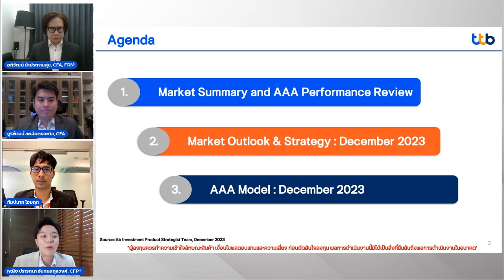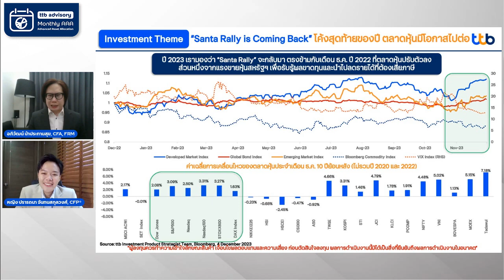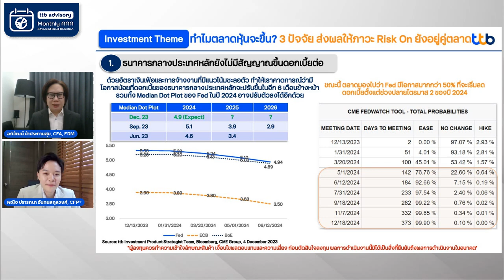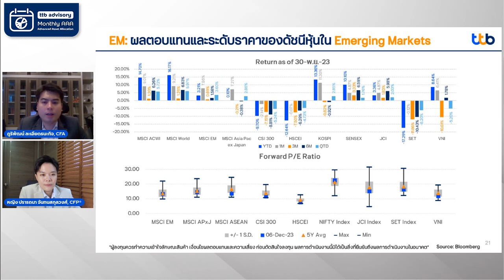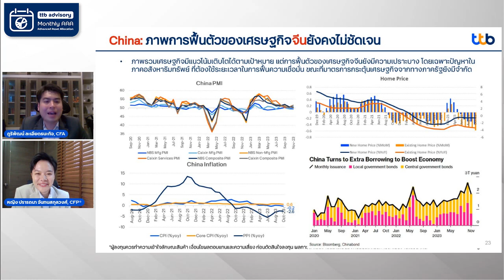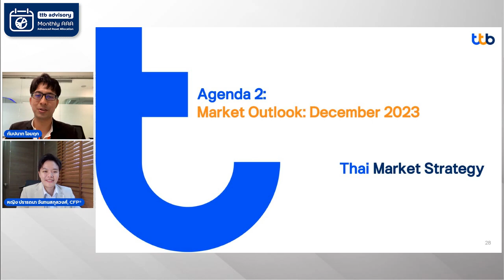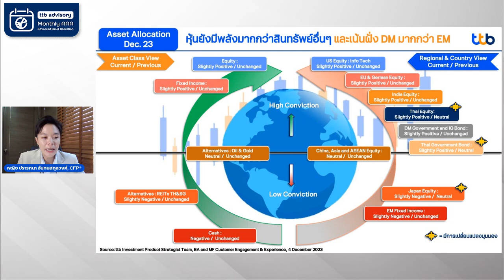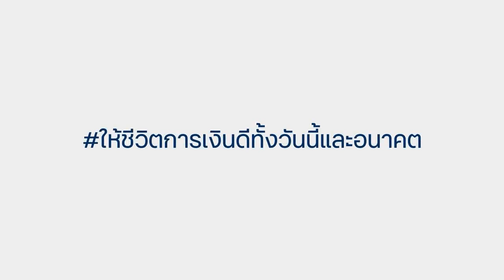ttb advisory monthly AAA ประจำเดือนธันวาคม 2566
Santa Rally กลับมาเยือน อย่าลืมเลือนการลงทุน เมื่อตลาดดูมีทิศทางเป็นบวกส่งท้ายปี ติดตามสถานการณ์ตลาดไตรมาสสุดท้ายของปีในแต่ละ Sector และพอร์ตกองทุนไฮไลท์ AAA แนะนำประจำเดือน ธ.ค. 66

เกาะติดทุกจังหวะการลงทุนเพียงเป็นเพื่อนกับเราที่

คุณสามารถซื้อ, ขาย และสับเปลี่ยนกองทุนได้ง่ายๆ ผ่านแอป ttb touch หรือ สอบถามข้อมูลเพิ่มเติมได้ที่ ttb investment line โทร.1428 กด #4 ทุกวันจันทร์ – วันศุกร์ ตั้งแต่เวลา 9:00 – 17:30 น. (ยกเว้นวันหยุดธนาคาร)

การลงทุนมีความเสี่ยง ผู้ลงทุนควรทำความเข้าใจลักษณะสินค้า เงื่อนไขผลตอบแทนและความเสี่ยง ก่อนตัดสินใจลงทุน